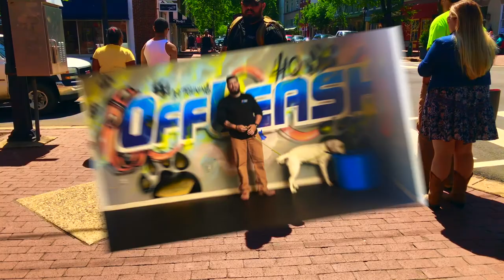9-Month Old Yellow Lab, Frankie! Yellow Lab Dog Training in Virginia | Off Leash K9 Training